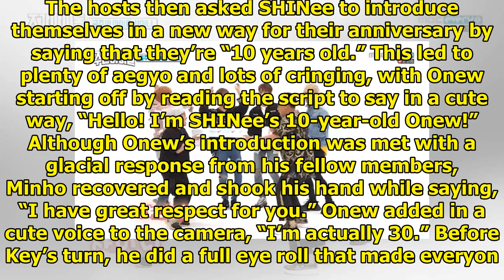Watch: SHINee Hilariously Battles The Cringe When They Do Aegyo For Their 10th Anniversary On "We...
Watch: SHINee Hilariously Battles The Cringe When They Do Aegyo For Their 10th Anniversary On "Weekly Idol"
On the June 13 episode of “Weekly Idol,” SHINee appeared as guests and talked about their tenth anni...